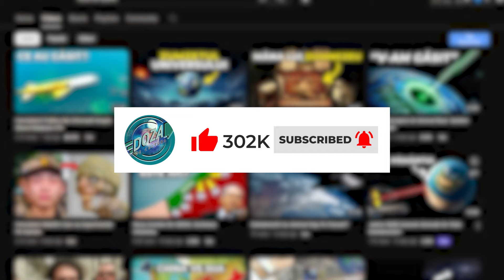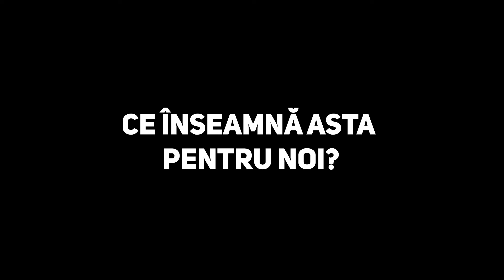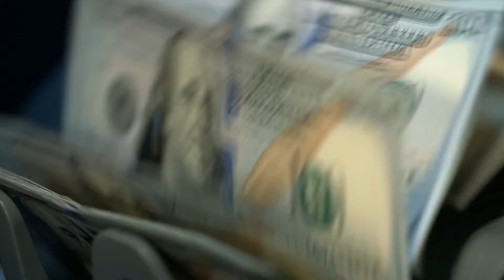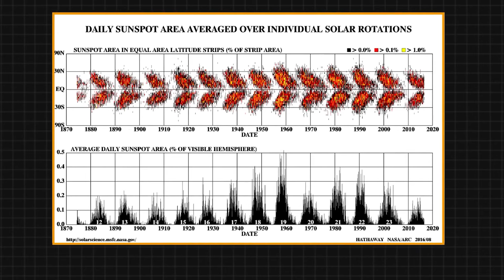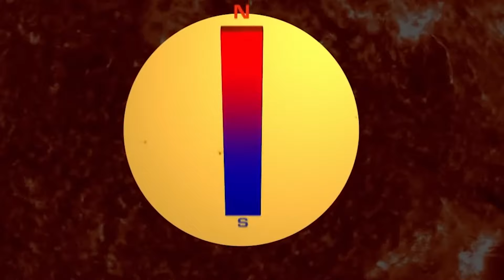Campul Magnetic al Soarelui se Inverseaza, si Avem o Problema